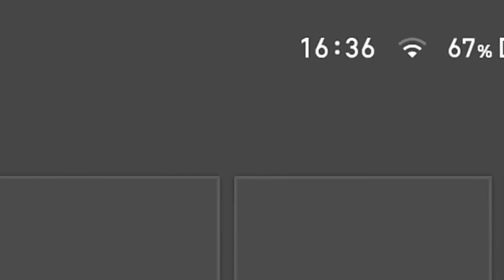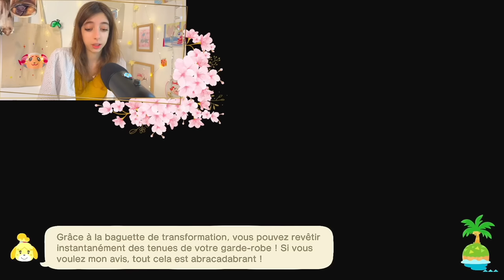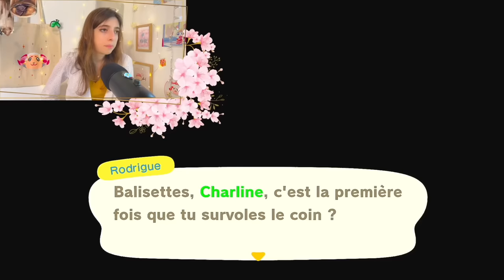J’AI RASÉ GRENAD’ÎLE, NOUVEAUTÉS & REMOD’ÎLE dans ANIMAL CROSSING NEW HORIZONS ! 😱⚠️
🌻HELLO !
Bienvenu.e, je t’invite à lire la description ♡

* Instagram 1 : @charline._.cherrys
* Instagram 2 : @charline.the.cherry
* Instagram 3 : @jesuislayoutubuzz
* Instagram 4 : @jesuislayoutuchieuse
* Instagram 5 : @cherryplacepodcast
* YouTube 1 : @charlinecherrys
* YouTube 2 : @charlinethecherry
* YouTube 3 : @charlinethecherryshorts
* YouTube 4 : @charlinethecherryasmr
* YouTube 5 : @cherryplacepodcast
* TikTok 1 : @jesuislayoutubuzz
* TikTok 2 : @jesuislayoutuchieuse
* TikTok 3 : @charlinecherryspam
* TikTok 4 : @cherryplacepodcast

∵⋱✦♡ Une petite F.A.Q (foire aux questions s’impose ! ∵⋱✦♡

☕️Je suis Charline cherry’s, une lycéenne de 17 ans !
🍉Je souffre d’anorexie, j’ai pas mal de problème dans ma petite vie mais créer du contenu sur Internet est très clairement mon échappatoire !
🌺J’habite dans un endroit perdu dans les montagnes de Savoie.
🦜J’ai 2 chats : Gandhi, un gros chat noir & blanc de 12 ans qui adore s’incruster dans mes lives… Mais aussi Minou, un petit chat roux très cascou…

🌬M O N  Î L E :

↳ Ville : Céresy
↳ Personnage : Charline
↳ Fruit : Orange
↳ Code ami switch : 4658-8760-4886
↳ Habitants : Shino, Gérard, Linette, Terra, Raymond, Bouloche, Choco, Laura,Monica, Léonard♡
↳ Date de création : 20/03/20 ♡
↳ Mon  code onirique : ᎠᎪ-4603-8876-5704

🌬M O N  Î L E : 2

↳ Ville : Chweegy
↳ Personnage : Cherry’s
↳ Fruit : Pomme
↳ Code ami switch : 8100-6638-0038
↳ Habitants : Marty, Ben, Shino, Carlos, Toby, Alix, Didi, Miri, Marvin, Norma
↳ Date de création : 17/12/2021♡
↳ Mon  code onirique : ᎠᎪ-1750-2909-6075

🌬M O N  Î L E : 3

↳ Ville : Grenad’île
↳ Personnage : Charline
↳ Fruit : Pêche
↳ Habitants : Joseph, Garance, Anne, Pouli, Faustine
↳ Date de création :  07/04/2023♡

💦M E S  P A T T E R N S : SPRING

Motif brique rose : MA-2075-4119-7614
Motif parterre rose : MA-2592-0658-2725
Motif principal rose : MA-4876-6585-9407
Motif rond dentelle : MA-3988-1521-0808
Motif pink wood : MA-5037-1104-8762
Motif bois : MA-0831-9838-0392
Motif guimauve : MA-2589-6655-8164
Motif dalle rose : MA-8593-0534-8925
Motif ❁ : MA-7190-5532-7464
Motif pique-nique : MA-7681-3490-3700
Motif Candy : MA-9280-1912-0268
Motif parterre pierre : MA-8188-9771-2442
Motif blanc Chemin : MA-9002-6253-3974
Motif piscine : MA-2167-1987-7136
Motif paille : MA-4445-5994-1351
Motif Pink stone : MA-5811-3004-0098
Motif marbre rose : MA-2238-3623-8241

DIMANCHE  : 16h50

🍑∵⋱✦♡ MATÉRIELS∵⋱✦♡